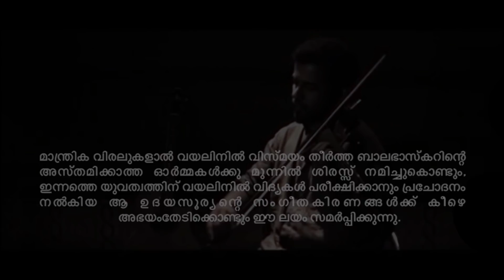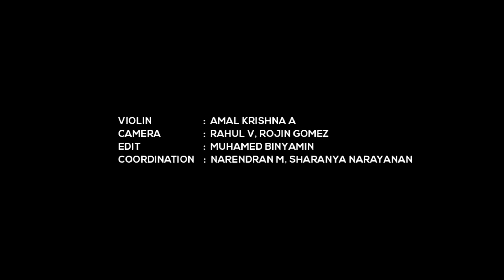Uyire | Amal Krishna | Balabhaskar Tribute | Layam | Aagneya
Violin: Amal Krishna A
Camera: Rahul V, Rojin Gomez
Editing: Muhammed Binyamin
Coordinator: Sharanya Narayanan, Narendran M